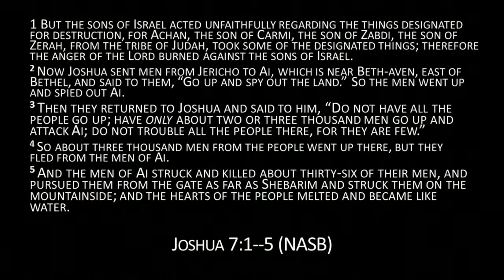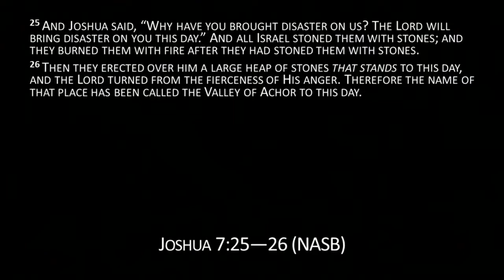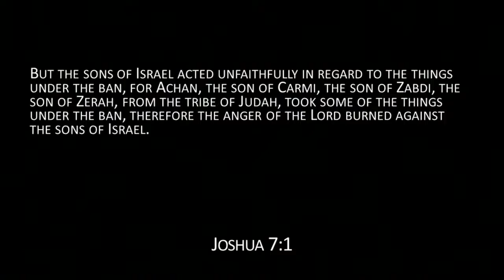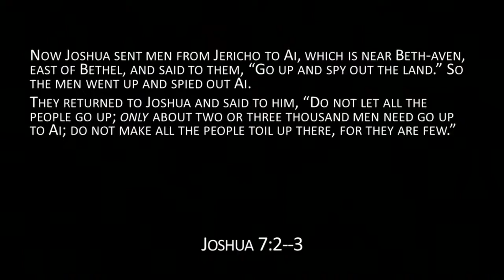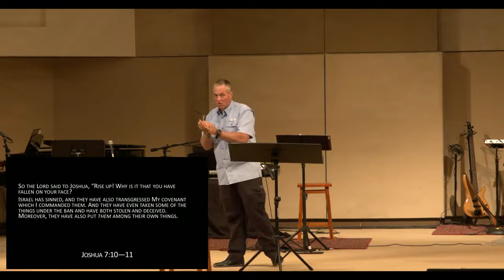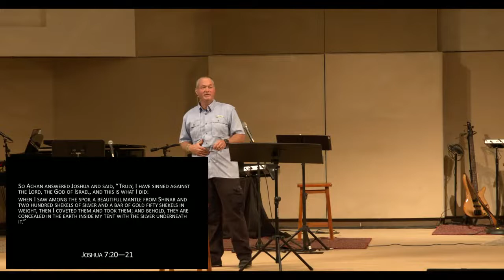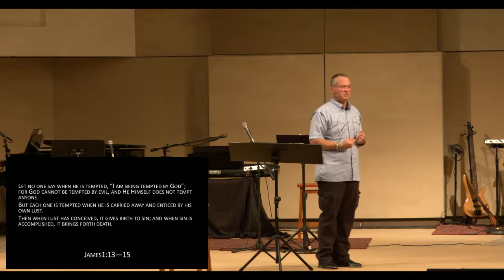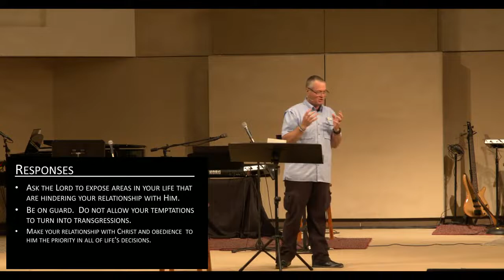Joshua: The Lord is Salvation | Sermon #6 | Joshua 7:1-28 | Jon Woodworth